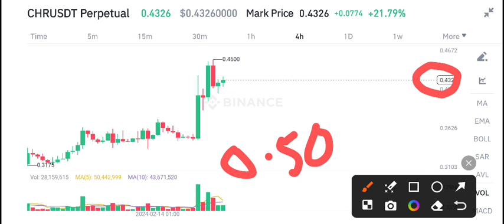Chromia CHR Coin Price Prediction update! CHR News Today